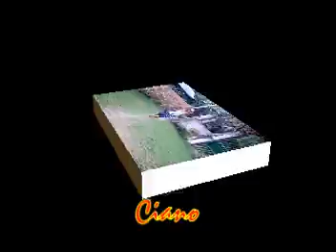Entertainment/Edilberto TV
I created this video of my  relative Luciano Cabarce at Pinayagan Norte, Tubigon, Bohol . . . Luciano is no read no write . . . pero siya po  ay mayabang . . . kapag bago ka sa kanya yayabangan nya kayo na may mamahalin siyang cellphone pero hindi siya nag iintertain ng text . . . call lang daw ang inientertain nya kasi much money daw sya pang load ng call . . . hahaha . . . paki watch nalang hanggang matapos ang video kasi kumakanta siya dito ng Prauline pero ang ma pronounce nya lang na words ay Prauline at Ilove you pero mayroon din syang God given talent na mapapasaya po kayo . . . paki watch nalang po . . . thank you po/Edilberto EV